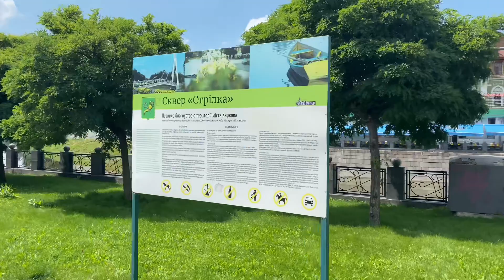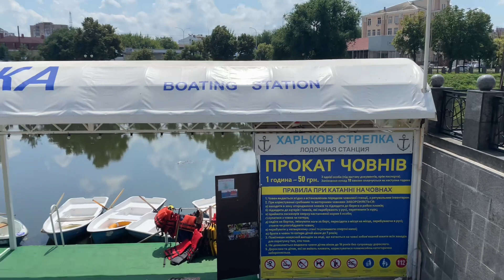Улюблені місця харківʼян. «Стрілка». Найвищий флагшток в Україні 🇺🇦